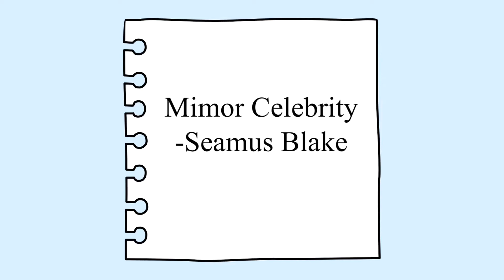Minor Celebrity - Seamus Blake Solo Transcription Jazz Flute Studies / 재즈공부 변박자 재즈플룻 Sheet Music PDF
악보요청이 많아서 만들어 봤습니다。
변박자 어렵잖아요~ 이곡은 7박을 3+4로 연습하시면 공부가 될 만한 곡이에요. 솔로도 너무 나이스한 곡이라 멜로디라인과 리듬을 함께 공부하시면 더 좋을거 같아서 공유합니다. 즐겁게 연습하세요!:)